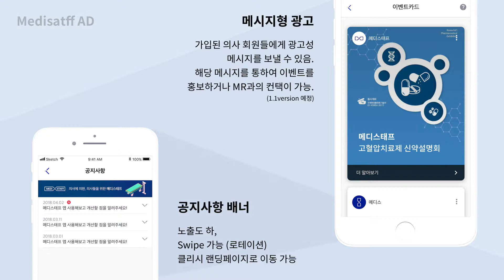메디스태프 소개영상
메디스태프는 의사에 의한, 오직 의사만을 위한 Platform을 제공합니다. 의료보호법을 준수하는 것은 물론, 철저한 보안 기능 탑재, 의사들의 업무 생태계를 연결하는 커뮤니케이션 시스템 개발을 통해 의료 업계에 새로운 패러다임을 만들어 가겠습니다.